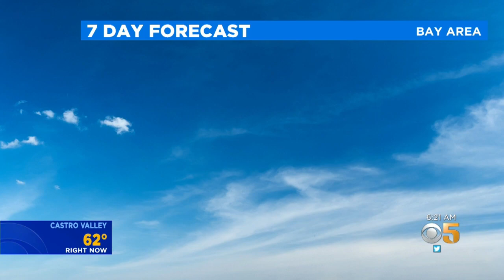TODAY'S RED FLAG FORECAST: The latest weather forecast from the KPIX 5 weather team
The latest weather forecast from the KPIX 5 weather team